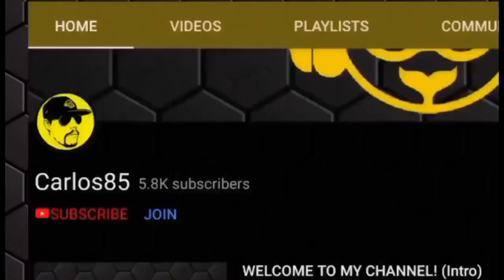RMX RAINBOW ROAD 2 R/T | 194 NONSTOP - LUCKY 7 RULES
MEMBERSHIPS (SQUADS FOR NEW MEMBERS)

STREAMLOOTS - Sounds, GIFs and more!

- 3,33 USD/EUR (Hooolyyy sh. )
- 6,66 USD/EUR (FNAF Foxy)
- 9,99 USD/EUR (Demon Rat Cat)

Other Perks (A lot more if you use STREAMLOOTS):
- 5 USD - Sunglasses for 5 minutes
- 20 USD - SHOT! 2cl shot of Vodka/rum (max. 4, only late streams)
- 50 USD - 5min speaking bad english (WAY MORE BAD ;-) )
- 100 USD - 2 SHOTS! (2x2CL Vodka/Rum) (Max. 2x)
- 1,000,000 USD - I'll get naked (plus my channel gets banned  ^^ )